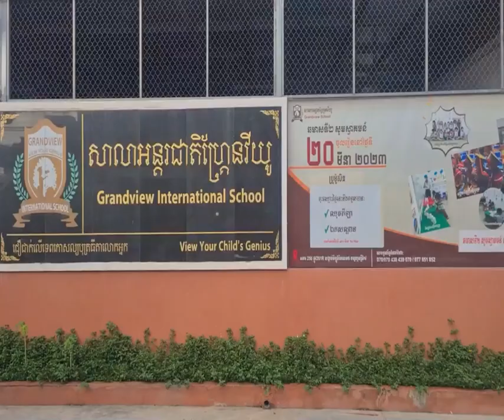រមណីយដ្ឋានបឹងស្នោ ជាកន្លែងទាក់ទាញមួយសម្រាប់ភ្ញៀវទេសចរមើលថ្ងៃរៀបអស្ដង្គត និងទស្សនាហ្វូងបក្សី